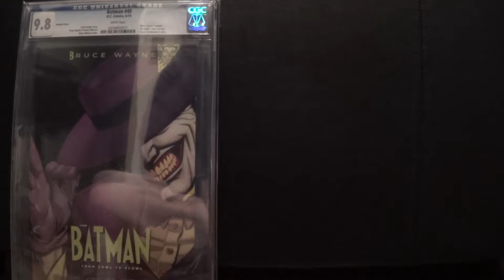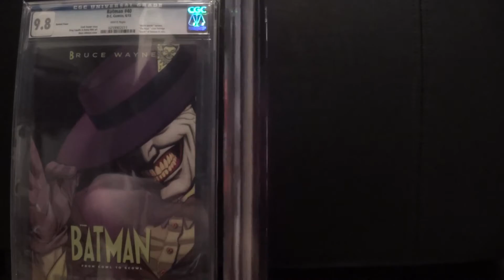CGC Mail Day #2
A mail day for all of Infinity.